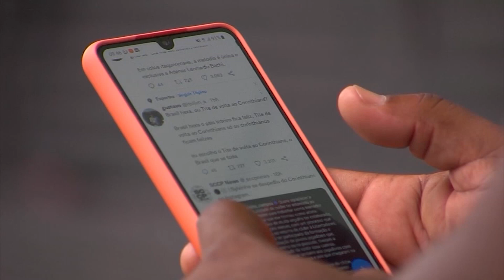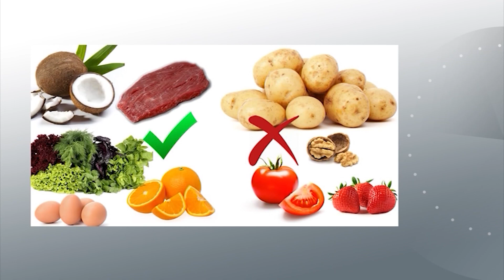Dengue e alimentação existe mesmo uma lista de alimentos proibidos para quem está com a doença?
E o avanço da dengue favorece a maior disseminação de conhecimento sobre a doença, mas também acaba colaborando para a divulgação de informações falsas ou exageradas. Recentemente, uma lista de alimentos de consumo proibido para quem está com a doença começou a circular na internet. Mas qual será o impacto da alimentação para quem está infectado com o vírus ?